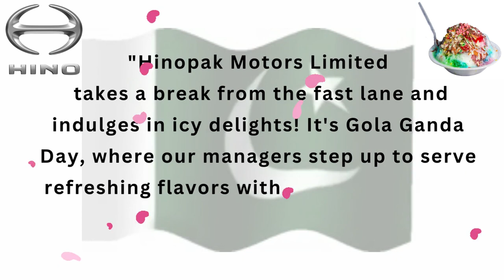"GOLA GANDA THANK YOU DAY" HINOPAK MOTORS LIMITED